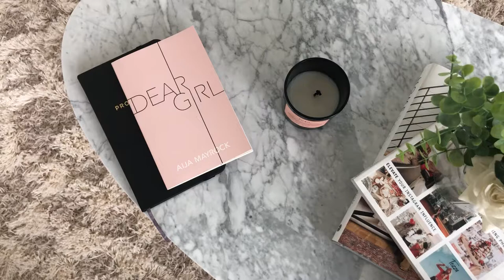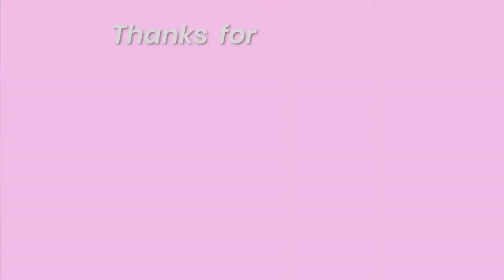NYC FRIDAY IN MY LIFE | Britney Nicole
Took the train into the city for the firs time since March, and had a little self-care day! I hope you guys enjoy the switch up in vlog style. Wanted to try something new :)

I went to get a massage at Chillhouse in SOHO and it was literally amazing! I was able to book through ClassPass, which is so amazing. Try out ClassPass today